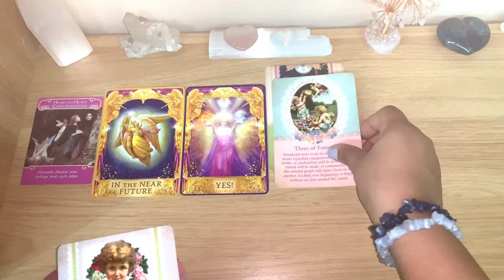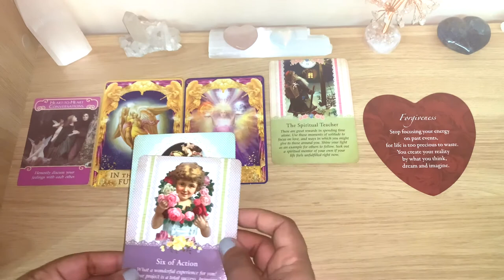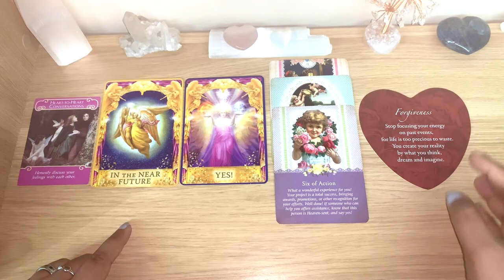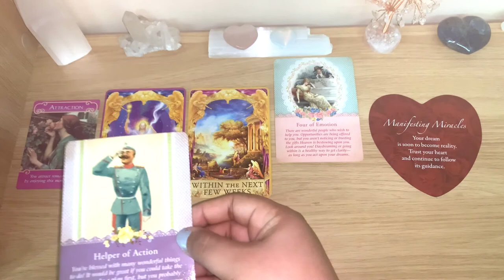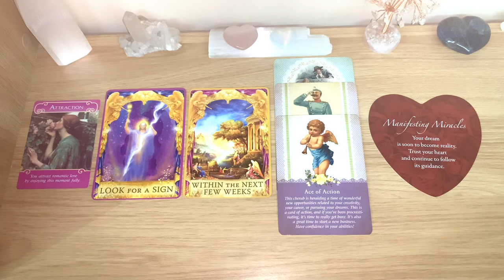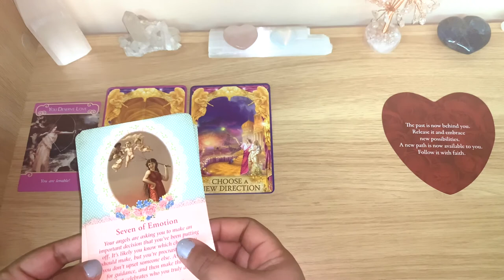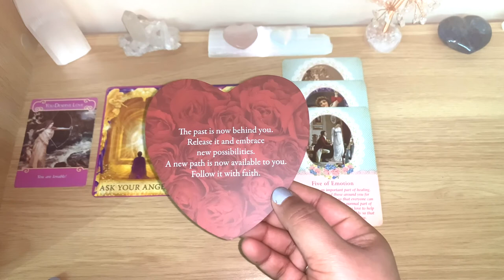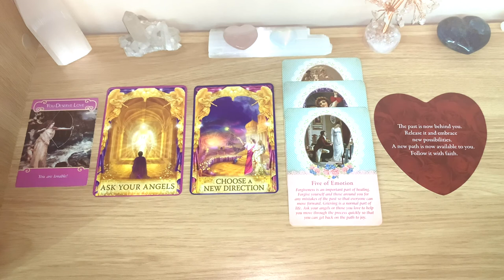WHEN Will They Reach Out? YES, NO, WHEN, WHY!! 💛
Timestamp:
Group 1 at 2:14
Group 2 at 12:30
Group 3 at 23:05